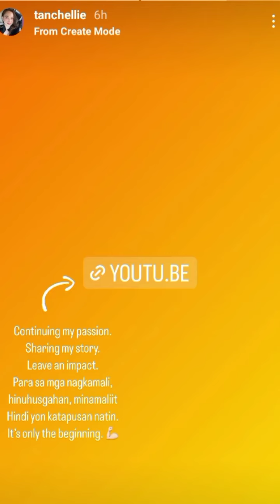REACTION VIDEO & PHOTO LATEST IG POST NI TANCH ANG SWEET NG MAGJOWA😜